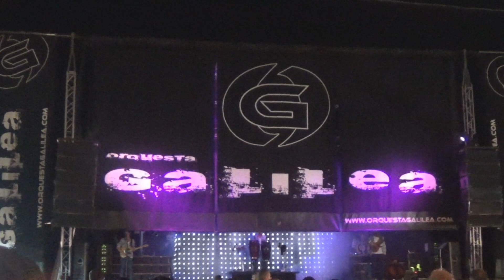Orquesta Galilea 2015- Intro 2015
Intro 2015. Doso (Narón), 11 de Agosto de 2015.